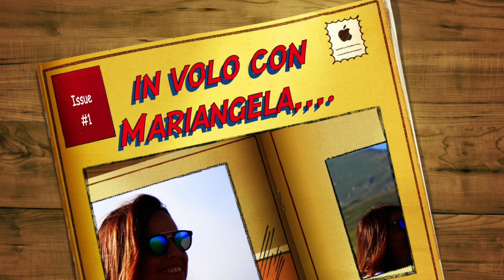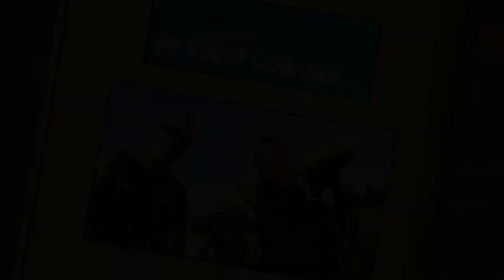in volo con Mariangela,,,.